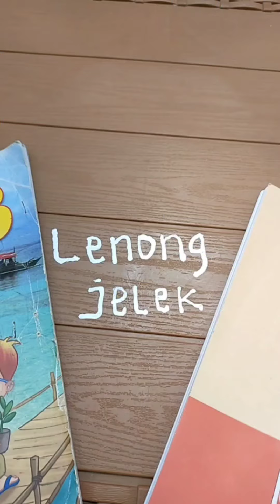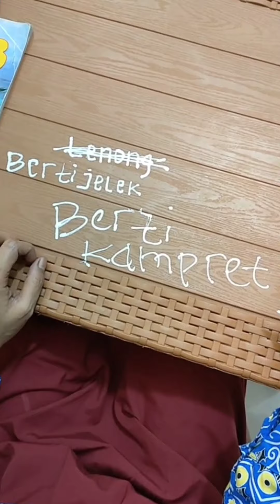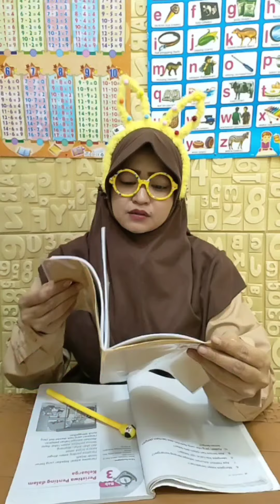KOMPILASI TIKTOK NURRAYNI25 | RENCANA TAHUN BARUAN - CORET CORET MEJA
Video Kompilasi Drama Tiktok Kocak @nurrayni25real